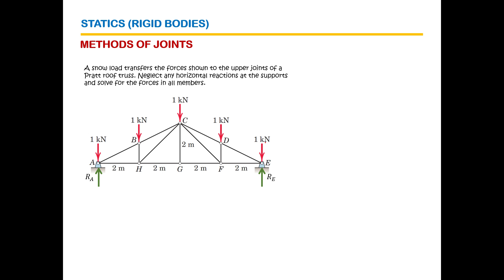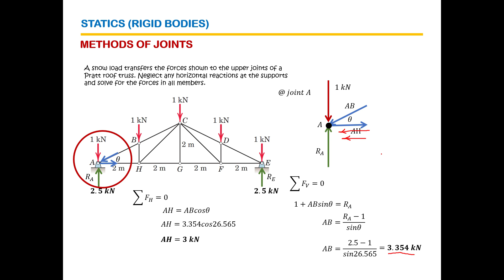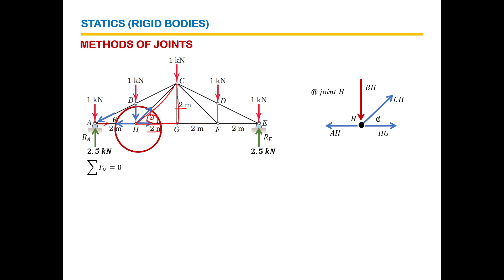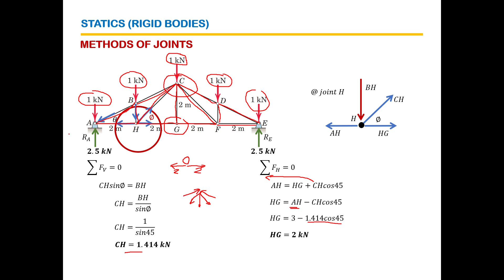Method of Joints